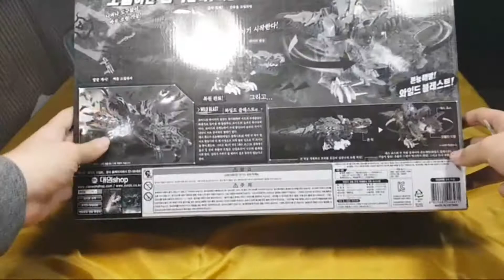ZOIDS Wild: Death Rex GOLD LIMITED EDITION - In detail review/ customization! Lopho's reviews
The Gold Death Rex is complete, time to give it some gunz and battle it out against an Indominus Rex!